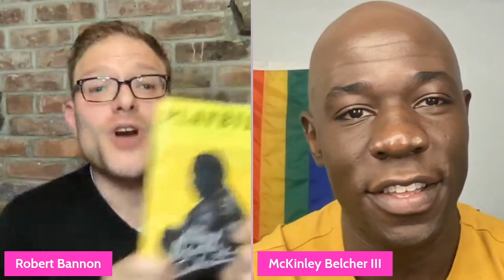Actor McKinley Belcher III (Death of A Salesman, Ozark, & More) Joins The Roundtable Talk #20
A TOUR DE FORCE FOR SURE! McKinley Belcher III is here! He is killing it on the boards over at "Death of A Salesman" as Happy! Have you seen it? GET THERE RIGHT NOW! We chatted with Wendell Pierce & Delaney Williams about it, now hear what McKinley has learned taking on this classic!

Plus hear about his TV, Film career including Ozark, The Passage, Mercy Street, and more! This is a must see chat and must see show! RUN AND SEE IT TODAY!

All this and more only on "The Roundtable with Robert Bannon!"

Check out "The Roundtable with Robert Bannon" every Thursday 7pm EST/4pm PST PLUS: The Talk Series where artists share their art and their heart.

Follow Him on IG- @RobertMBannon